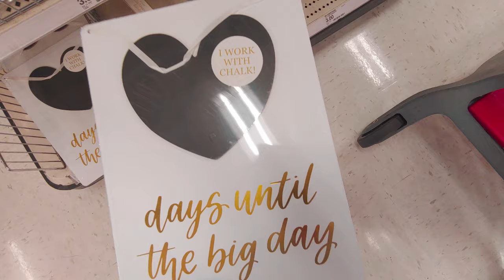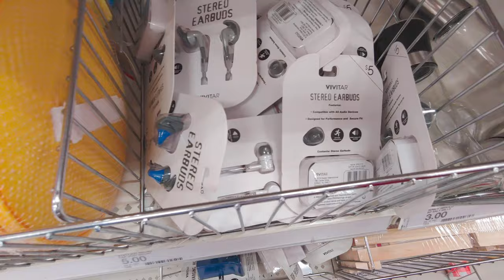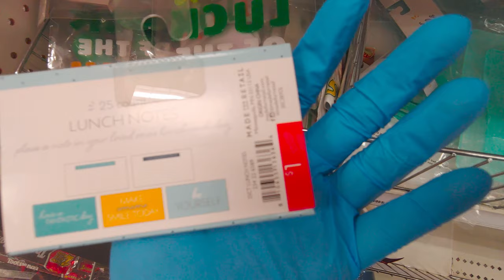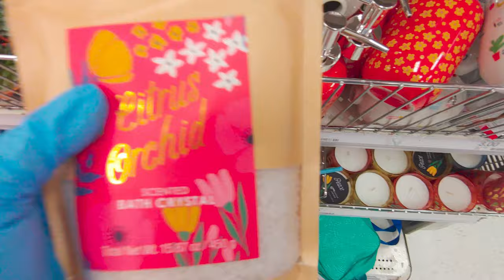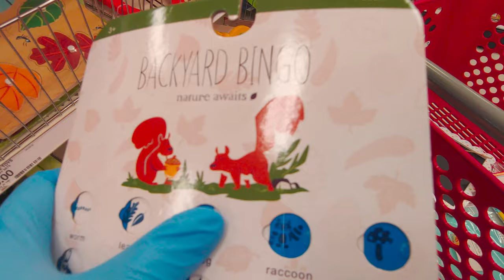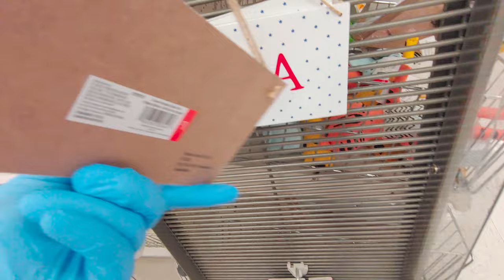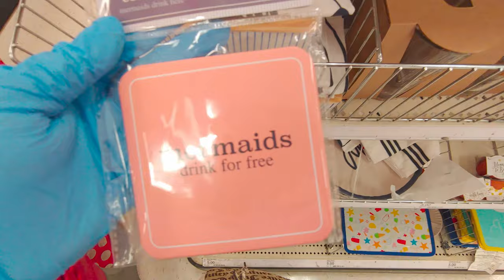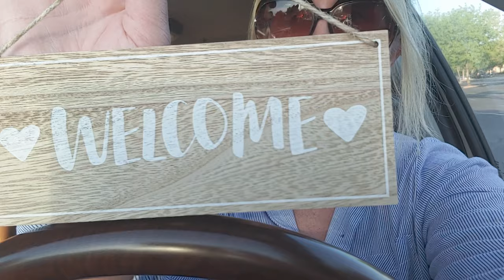Target Dollar Spot Walkthrough!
Hi friends, thank you so much for being here!  Here is what I spotted while I was in the store, and wanted to show you as well to see the latest they have at Target Dollar Spot!
Friend Mail:
MESARASTARR
9105 Bruceville Rd. 1A
95758